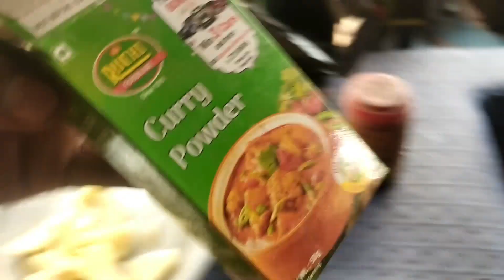इस गांव से ट्रक लेकर निकलूंगा कैसे मैं बहुत बुरा फंस गया Aaj Banega aalu palak ki sabji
इस गांव से ट्रक लेकर निकलूंगा कैसे बहुत बुरा फंस गया हूं Aaj Banega aalu palak ki sabji,

gaon mein fansa truck,
Odisha cement truck,
Odisha truck,
aalu palak ki sabji,
Konark cement
Dalmia cement,
DSP cement
Gopalpur port
Odisha iron truck,